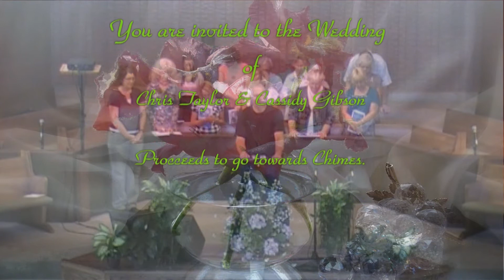Edgewood Baptist Church Candler NC 05/29/2011 B